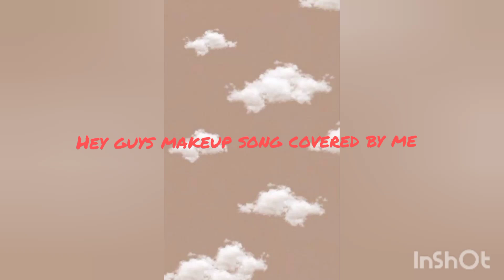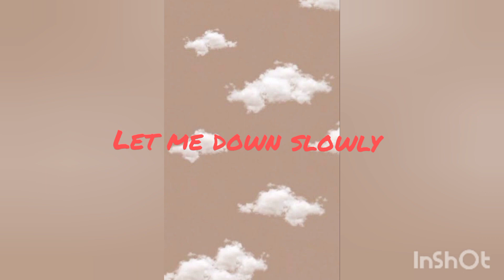Grades 4 - 8 | Singing | To Vote for Pragati Chaturvedi , Hit LIKE | Vedantu's Got Talent